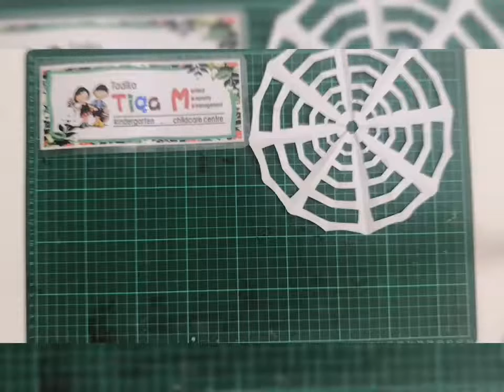Halloween Craft ~ spider webs~ 万圣节手工～蜘蛛网～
Super Cool Halloween Crafts for Kids: Including witch crafts, spider crafts, ghost crafts, pumpkin crafts, DIY treat bags and more! All kinds of Halloween art projects and activities for October- perfect for preschool, kindergarten, first grade and on up. Great for a classroom Halloween party!

Easy and Creative Halloween Crafts for Kids That You Can Make as a Family
With this selection of Halloween Crafts for Kids, you will never run out of crafting ideas! From the super easy Halloween arts and crafts that toddlers and preschoolers can make to more challenging step by step craft tutorials older kids or you will love to make too.
 万圣节是西方传统节日，时间为每年的10月31日夜晚，又称“鬼怪夜”和“鬼怪节”。在这样一个有趣的节日里，各位家长不妨带着自己的孩子一起做些有趣的节日手工吧！小编特别为大家搜了了不少有意思并且简单易做的万圣节手工作品，我们一起来瞧瞧吧！